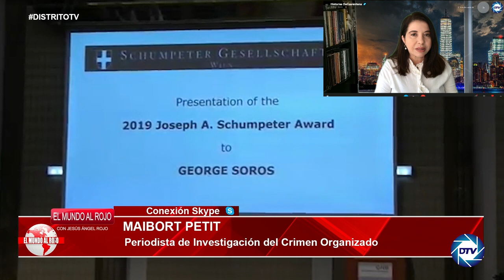:MAIBORT PETIT:La peligrosa primera línea,un grupo criminal nació en Colombia al servcio de SOROS